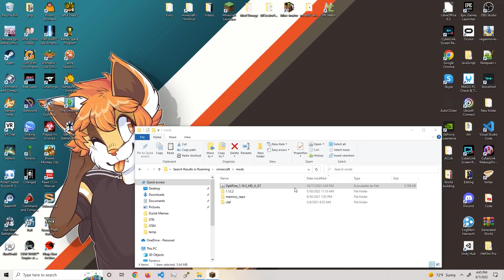I Turned Minecraft Into a Gay Horror Game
I turned Minecraft into a gay horror game, and it was the weirdest thing I have ever done. Be warned though, this video is very gay!

"I did not make the bed textures! Also any art/fursuits are not mine if it’s not obvious…" I forgot to mention that in the video.
I do not claim ownership of any music/imagery featured in the video:
- Nintendo Music

This is not a normal Minecraft video, it’s far scarier.

I Gave Away 10000 Emeralds in Minecraft, Minecraft But Gay Furries Try to Kill Me!